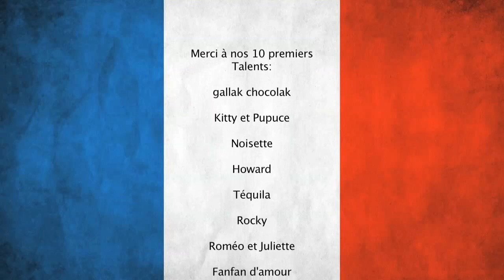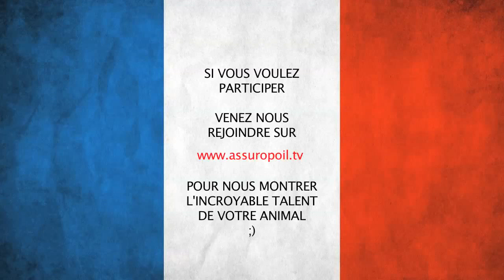MON ANIMAL - INCROYABLE TALENT - 01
Votre chien ou votre chat a un incroyable talent ?
Vous voulez le faire savoir ?
Participer a notre grand jeu concours "ASSUROPOIL - INCROYABLE TALENT" et gagner un pquet de croquettes ONE DAY pour votre animal de compagnie